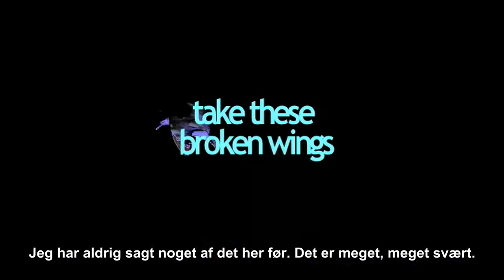Dokumentarfilm om skizofreni, recovery uden medikamenter, "Take These Broken Wings", trailer nr.1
Køb filmen (med dansk tekst) her ••• „Take These Broken Wings" er en 75 minutter lang dokumentarfilm om recovery fra skizofreni uden brug af medikamenter med Joanne Greenberg (forfatter af bestselleren „Ingen dans på roser"), rask i mere end 50 år, og Catherine Penney, rask i mere end 30 år. Interviews mit Peter Breggin, Robert Whitaker og Bertram Karon. Instrueret af Daniel Mackler.